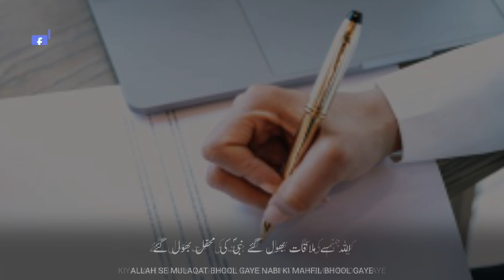Heart Touching Islamic Status | Broken Status | Ye Kaesa Islam Hai | This Is Islam | Tariq Jameel